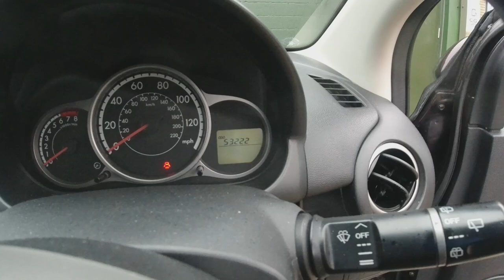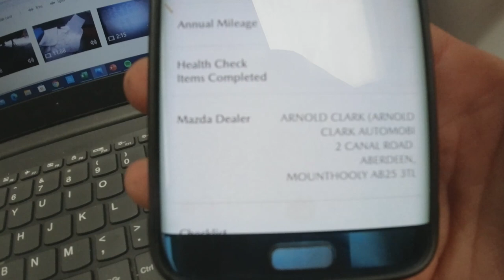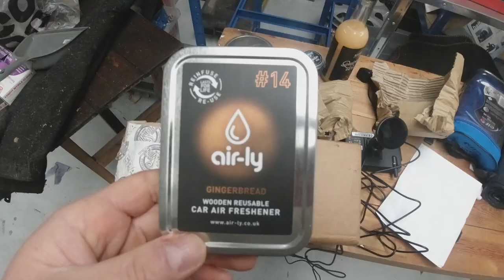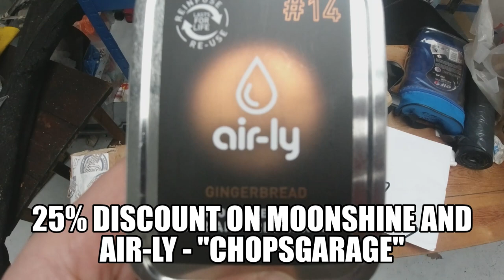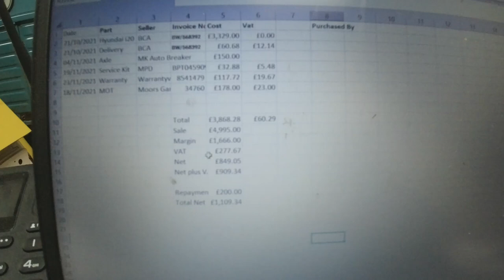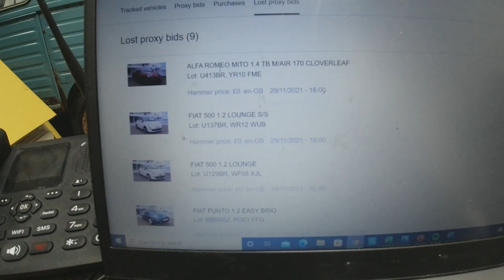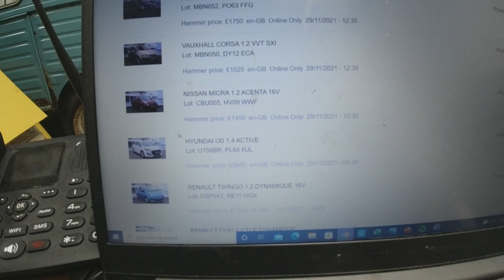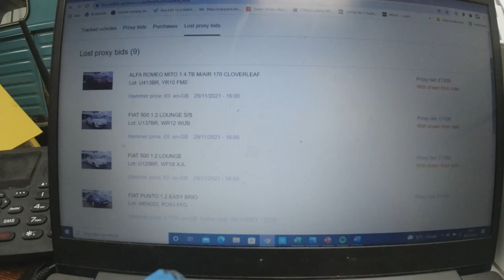Worth Fixing? How did I do? Hyundai i20 Flip Numbers Revealed! + I bought a Subscribers Car!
I bought a 2012 Hyundai i20 at Dealer Auction with a Bent Rear Axle. Was it worth my time fixing or did I take a bath! Any good?

Tools provided by Tool Mania UK